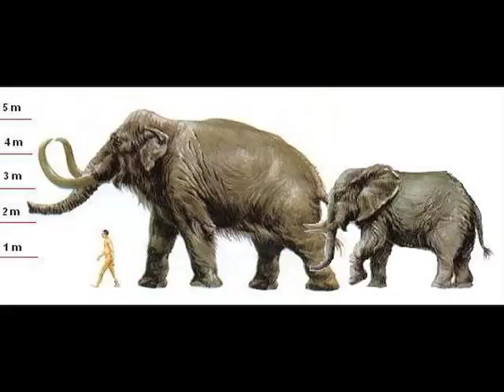Can we bring woolly mammoths back to life? -World Book Explains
Are Woolly Mammoth extinct? Nick Kilzer, World Book Encyclopedia Senior Science Editor, talks about what would be involved in cloning the remains of a woolly mammoth.

Videos are produced and directed by World Book Encyclopedia.